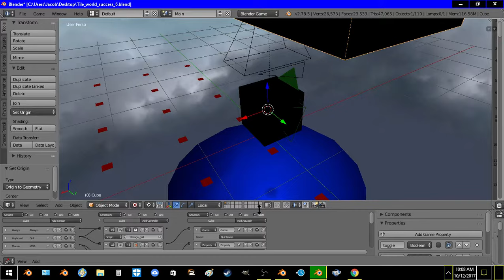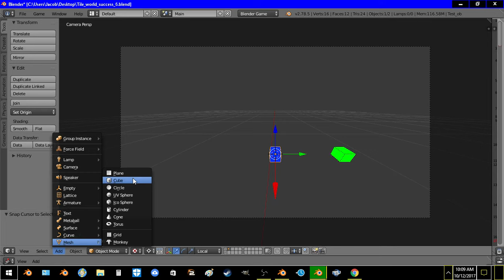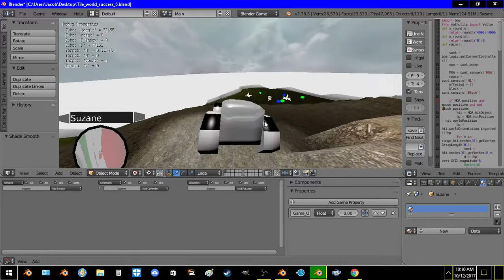Placed Object Selection UI, and objects scooped off inactive